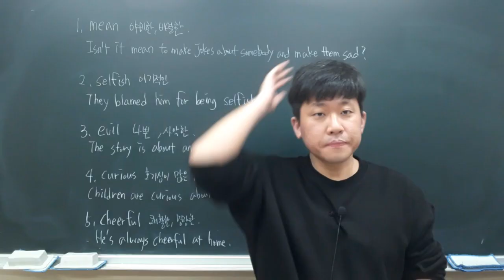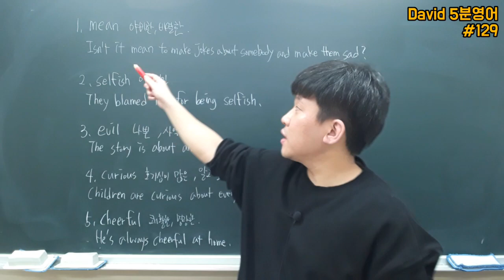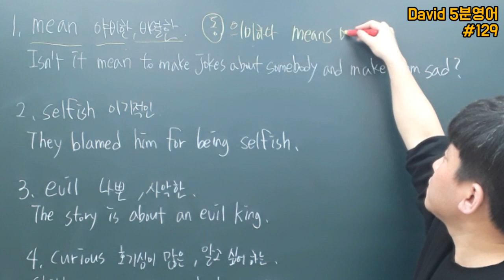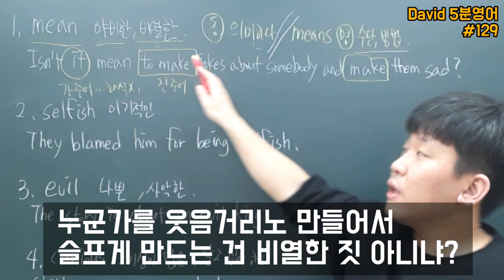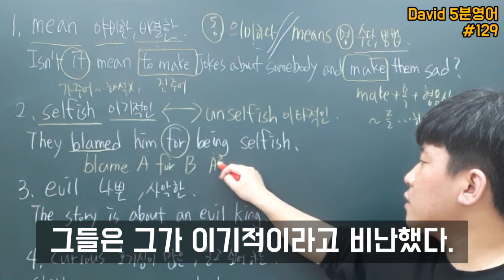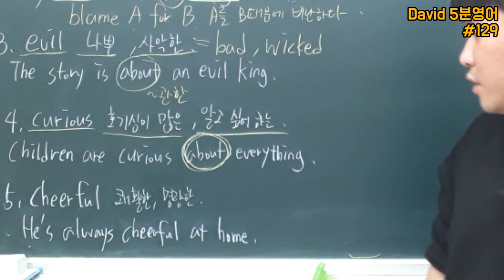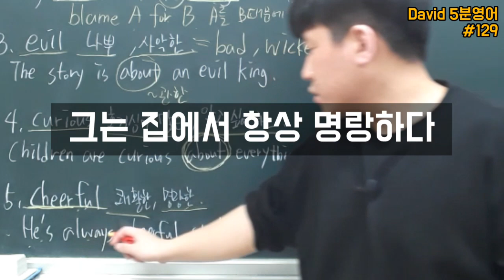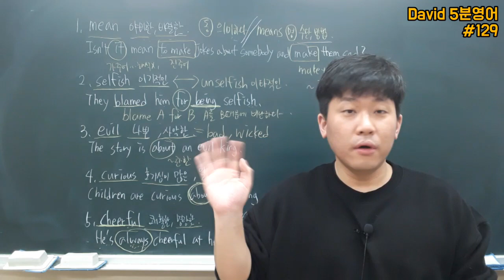기초영어단어 #129 mean selfish evil curious cheerful//중학영어 영어공부 기초영어문법